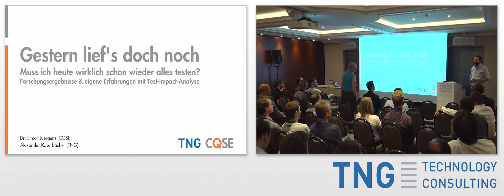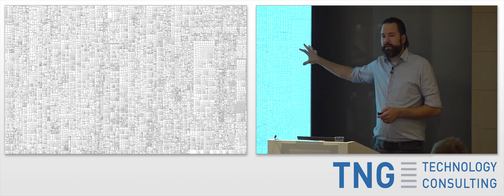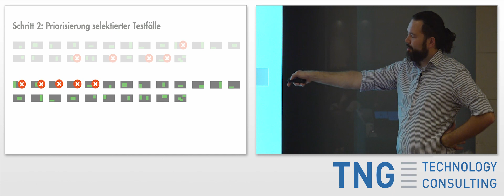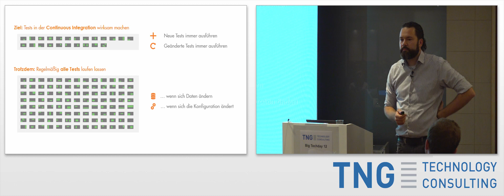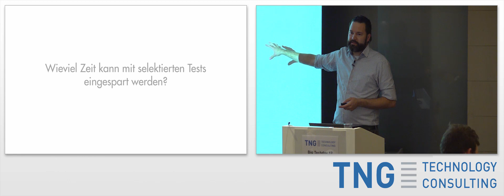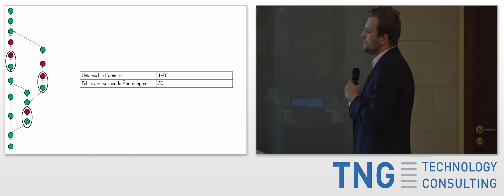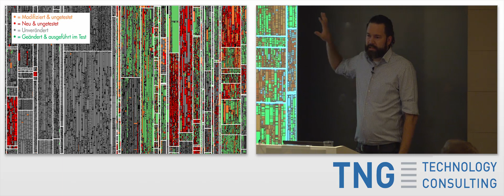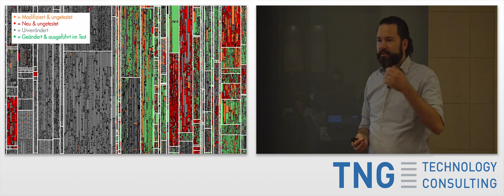BTD12: Muss ich wirklich schon wieder alles testen? Test-Impact-Analyse in Forschung und Praxis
Titel: Muss ich wirklich schon wieder alles testen? Test-Impact-Analyse in Forschung und Praxis

Sprecher: Dr. Elmar Juergens, Mitgründer und Berater für Software Qualität, CQSE GmbH, und Alexander Kaserbacher, TNG

Große Test-Suites haben oft eine lange Laufzeit. Daher werden sie in der Praxis oft gar nicht als Teil der Continuous Integration (CI) ausgeführt, sondern erst in späteren Testphasen. Leider bleiben dadurch viele Fehler während der CI unerkannt und werden erst spät gefunden, was hohen Aufwand verursacht. Test-Impact-Analyse erlaubt es, nur die Tests auszuführen, die von den Code-Änderungen seit dem letzten Testlauf betroffen sind und damit am wahrscheinlichsten neue Fehler finden. In unseren empirischen Studien konnten wir so in 2% der Testausführungszeit 90% der Fehler finden. Der Vortrag stellt Grundlagen, Forschungsergebnisse und empirische Studien zu Test-Impact-Analyse vor. Daneben berichten wir von unseren Erfahrungen in der eigenen Entwicklung, in Open-Source Projekten und bei Kunden.

Dr. Elmar Juergens hat über statische Codeanalyse promoviert und für seine Doktorarbeit den Software-Engineering-Preis der Ernst Denert-Stiftung erhalten. Er ist Mitgründer der CQSE GmbH und begleitet seit zehn Jahren Teams bei der Verbesserung ihrer Qualitätssicherungs- und Testprozesse. Juergens spricht regelmäßig auf nationalen und internationalen Konferenzen und wurde 2015 zum Junior Fellow der Gesellschaft für Informatik ernannt.

Alexander Kaserbacher ist Software Consultant bei TNG Technology Consulting, wo er aktuell im Bereich Solution-Architektur für einen Kunden aus der Telekommunikationsbranche tätig ist. Bereits während seines Informatik-Studiums beschäftigte er sich intensiv mit Software-Engineering und -Qualität. Seine Leidenschaft für Technologie umfasst auch die verschiedensten Auswirkungen von Software auf Unternehmen und gesellschaftliche Faktoren.

Aufgenommen am Big Techday 12 der TNG Technology Consulting GmbH / am 7. Juni 2019 in München / Deutschland, siehe auch